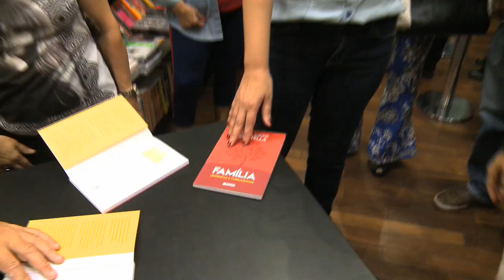lançamento do livro do professor e filósofo Mario Sergio Cortella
O professor e filósofo Mario Sergio Cortella lançou o livro Família: Urgências e turbulências pela Cortez Editora.
O tema é inédito na produção do professor Mario Sergio Cortella e amplia a discussão sobre como criar os filhos nos dias atuais.